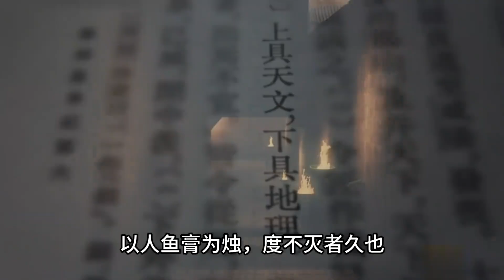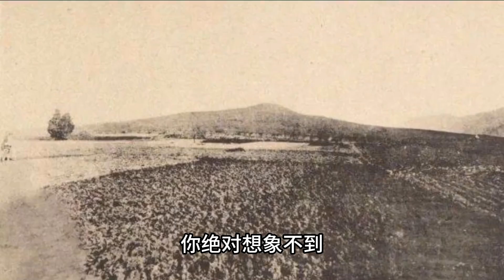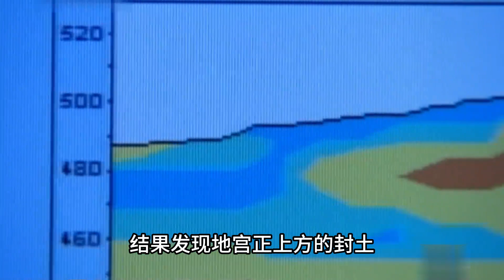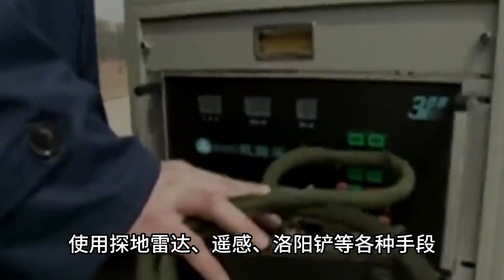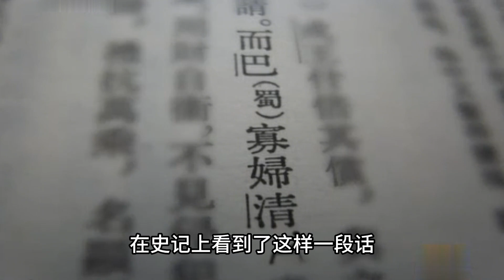秦始皇陵揭秘：72萬工匠39年鑄就，水銀江河寶石穹頂，極致奢華震撼世界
中國,神秘,兵馬俑,考古,秦始皇,歷史,秦始皇陵,文物,探秘,揭秘,盜墓